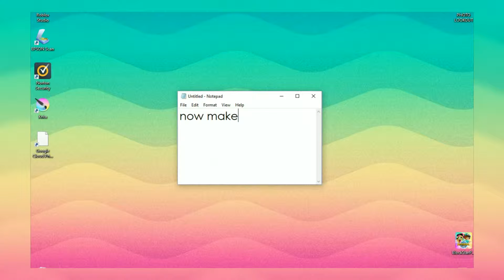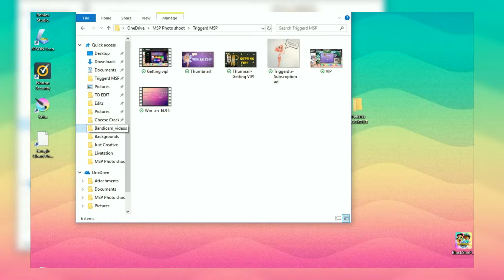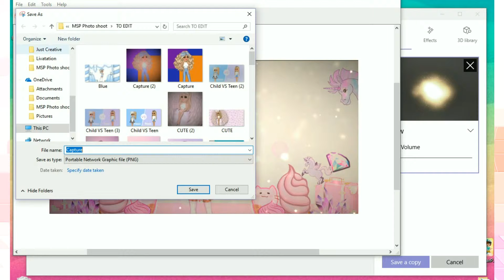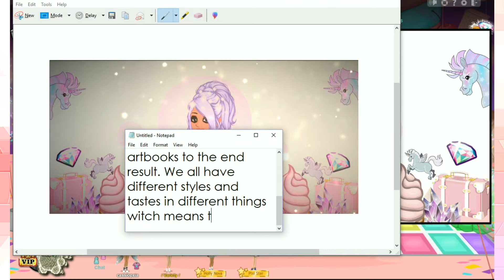How i Edit My Thumbnails & Photos!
Hope You Liked It :3

If you want a free edit Link below on how to get one 😃